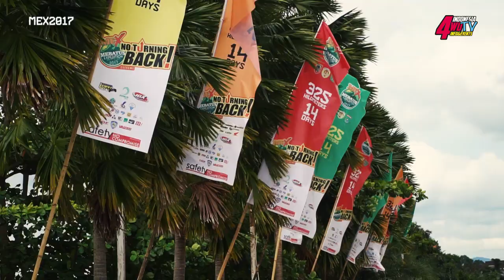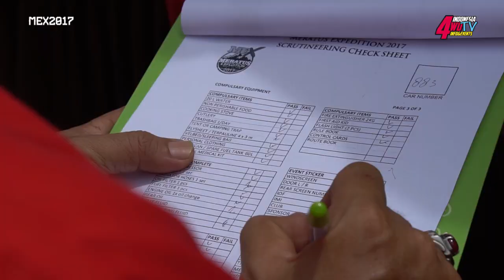MEX FULL STORY 2017 Ep 1